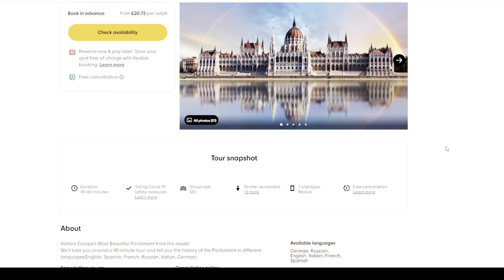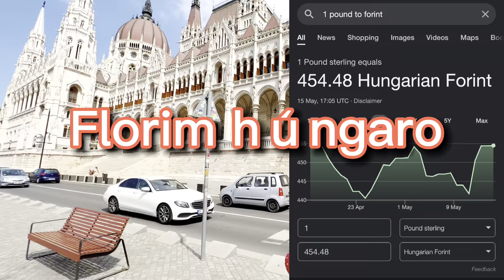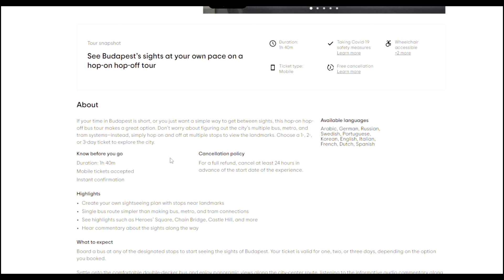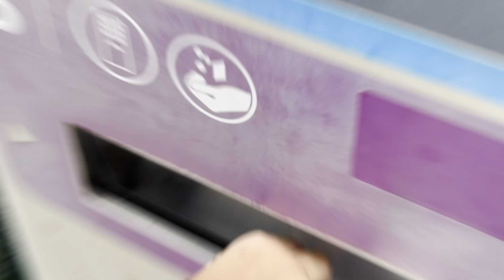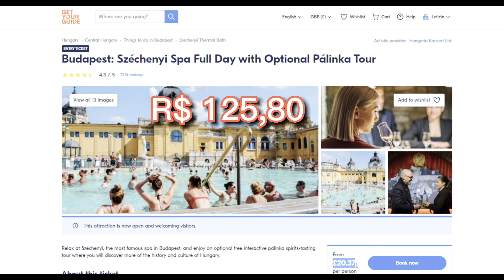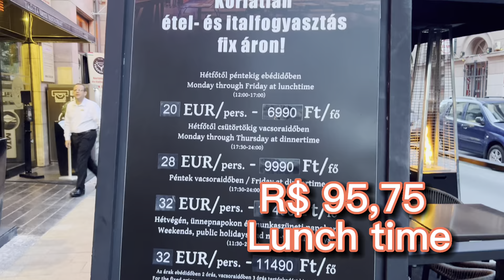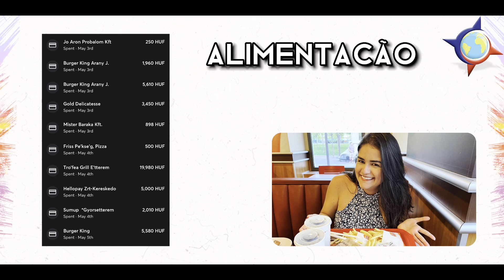BUDAPESTE, a capital da HUNGRIA! Quanto custa viajar para Budapeste por 2 dias?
Você já assistiu o meu vídeo onde conto o que fazer em 2 dias em Budapeste, você precisa saber quanto custa viajar para Budapeste por 2 dias!  É possível ficar 2 dias em Budapeste sem gastar muito!
Budapeste, a capital da Hungria é um destino muito escolhido por brasileiros e o fato PREÇO tem um peso grande. A moeda utilizada na Hungria é o Florim Húngaro e R$ 1,00 valia aproxiamente HU 73,00 quando eu gravei esse vídeo! Sabe o que isso significa? Significa que a Hungria é um destino muito econômico e que é possível ficar em Budapeste por 2 dias por menos de R$ 1000,00. Viajar barato pela Europa é algo que todo mundo adora, correto? Então considere viajar para a Hungria!
Neste vídeo eu compartilho quanto gastei durante a minha viagem a Hungria por 2 dias e também valores de ingressos e restaurantes! Já comece a programar a sua viagem para a HUNGRIA para conhecer BUDAPESTE, essa cidade incrível!
E falando em viajar para o exterior, você já sabe qual a melhor maneira de gastar no exterior? Fiz um vídeo contando como funciona o cartão WISE, a conta multimoeda, que é algo que vai facilitar bastante sua viagem para países que usem diferentes moedas!

Quer conversar comigo? Meu instagram